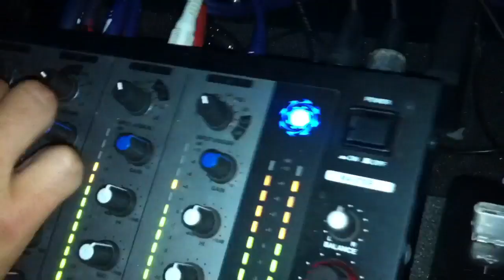BLUEKAOS is Back -Second Part MrLeo & SuperPepi - Sabato 24 Settembre 2011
MrLeo DjSet & SuperPepi Voice - Live @ Crocodile - Remember BlueKaos 2000.